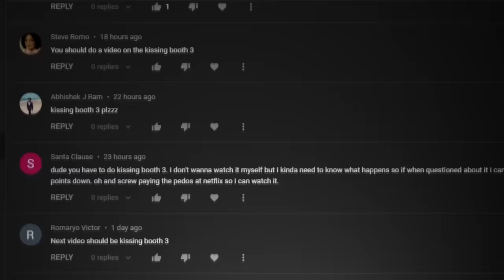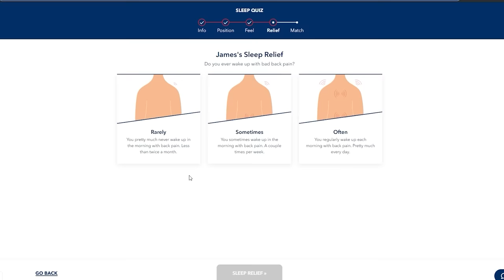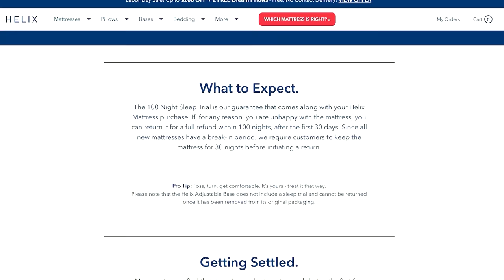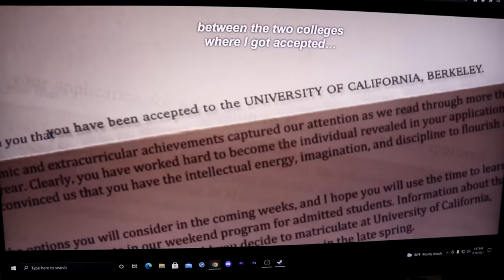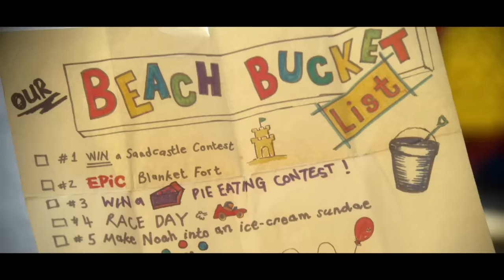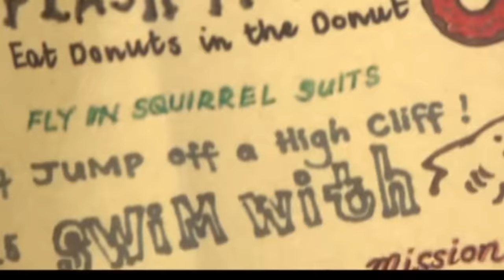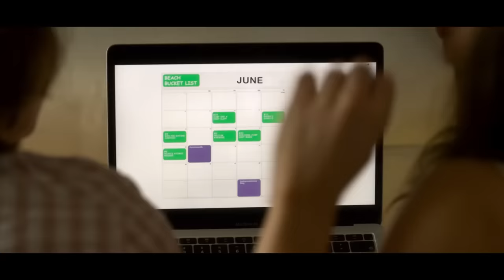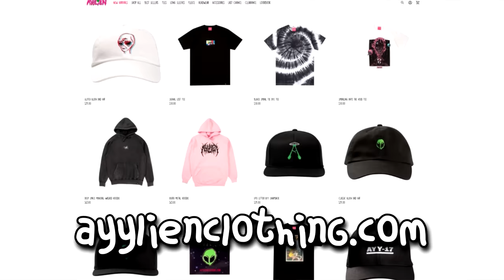THE KISSING BOOTH 3 - The Nonsensical Conclusion Nobody Wanted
Thanks Helix for sponsoring! to get up to $200 off your mattress, plus two free pillows.

Intro - 0:00
Sponsor - 1:19
The Review - 3:04